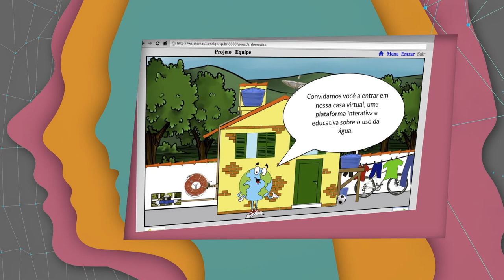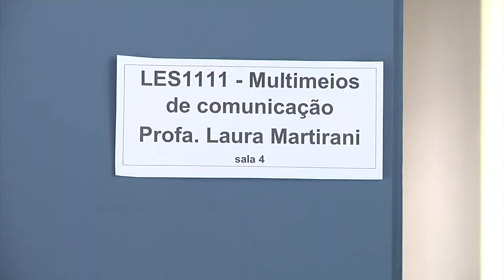Trajetória 011/2018 - Laura Alves Martirani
A professora Laura Alves Martirani, do Departamento de Economia, Administração e Sociologia da Esalq é a nossa entrevistada dessa edição do Trajetória. Ela fala da carreira, de seus projetos na Esalq e também de suas atividades para além da área acadêmica. Confira.